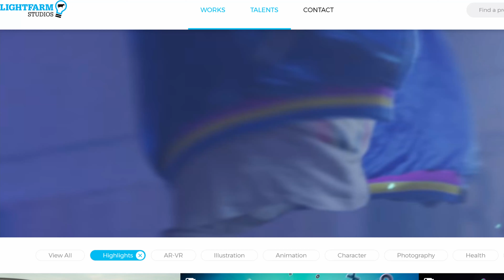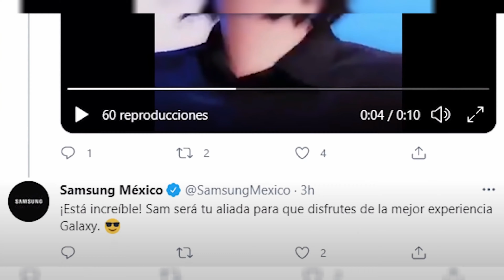SAMSUMG SAM 💖 NUEVA ASISTENTE VIRTUAL DE SAMSUNG? Todo lo que debes saber🔥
Hoy vamos a hablar sobre SAM... La nueva(?) asistente virtual de SAMSUNG...
Es real o es falsa? La veremos en algún momento en nuestros teléfonos SAMSUNG?

🔵 60 vs 165Hz... ventaja competitiva?

SAMSUMG SAM 💖 Es real o falso el nuevo asistente virtual SAM de SAMSUNG? 🔥